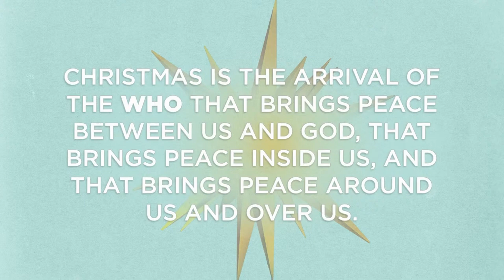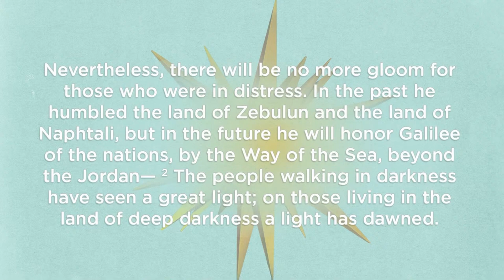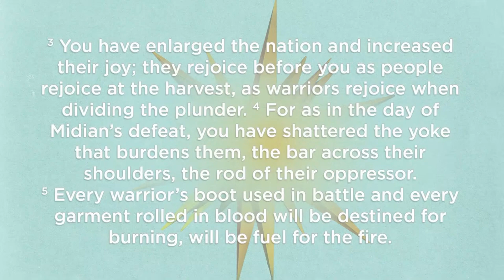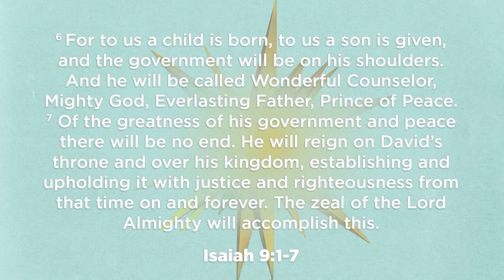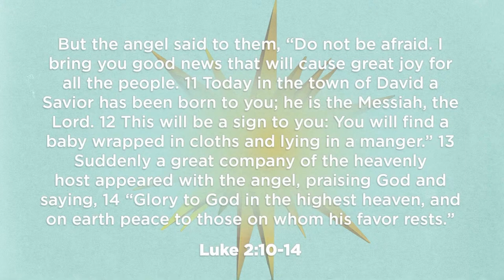Christmas Eve - Happy Christmas - Week 4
Originally recorded on December 24th, 2023